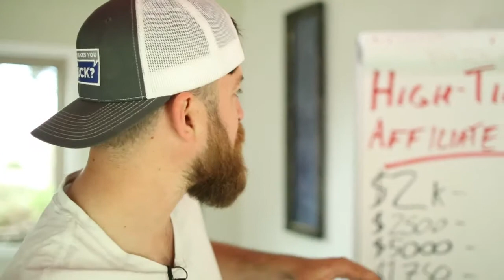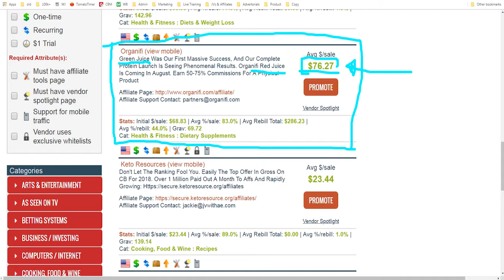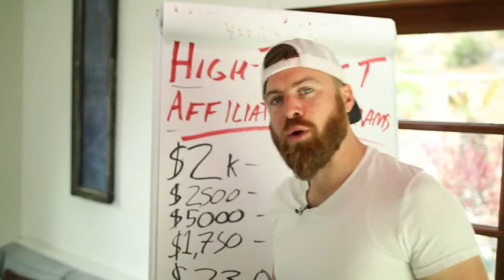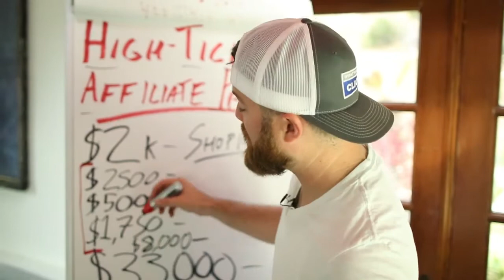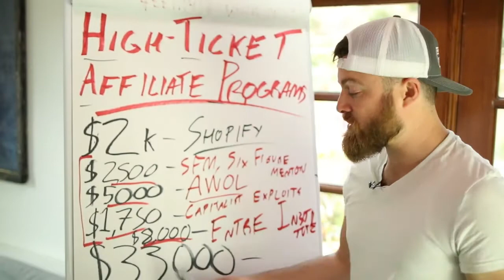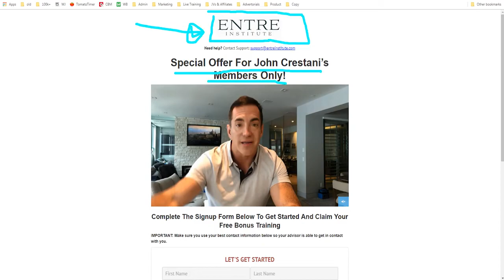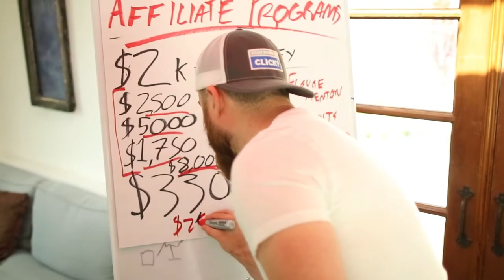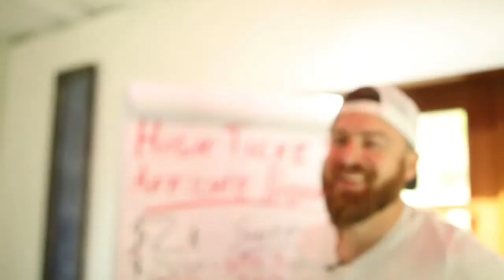High Ticket Affiliate Marketing Programs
Are you looking for high ticket affiliate marketing programs that can help you earn big commissions? Look no further! In this video, we'll show you 8 high ticket affiliate marketing programs that can help you earn thousands of dollars in commissions. We'll walk you through each program, explaining their commission rates, payment methods, and other important details. We'll also give you tips on how to choose the right program for your niche and audience. With our recommendations, you'll be able to start earning big commissions from your affiliate marketing efforts. So, whether you're a blogger, YouTuber, or social media influencer, this video is for you. Watch now and discover the 8 high ticket affiliate marketing programs that can help you earn big commissions!

Make $1000 after training 1day
No 1 Vendor at ClickBank Train to
                                                             Make $1000